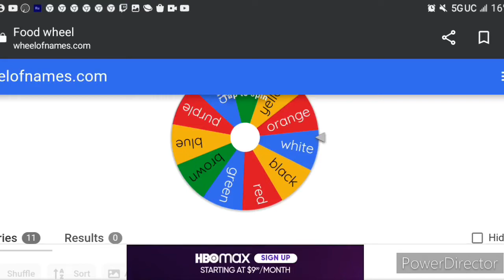Bedwars, But I Cant Touch White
This is Blockyman go but I cant touch white.